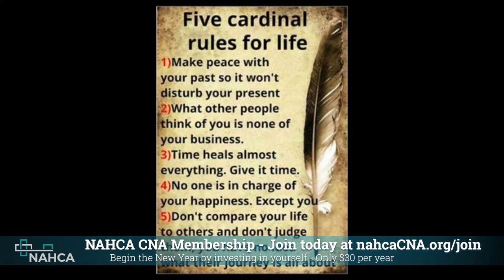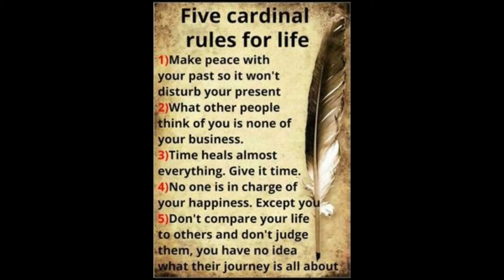Five Rules to Live By - Good Vibes on CNA-TV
Today's show is all about Rules to Live By.
Make peace with your past
Don't worry about what people think about you
Don't compare your life with others
Time heals almost everything
Nobody is in charge of your happiness except you